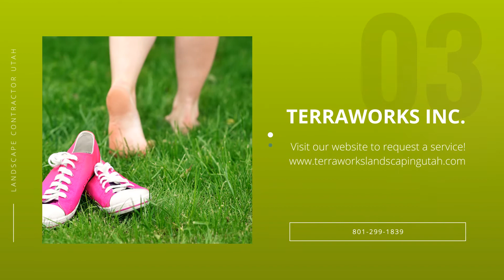TerraWorks Inc: Contractor for Landscape in Utah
Have you considered adding a touch of nature to your home? Imagine a beautiful garden with a stone path in front of your house. Adding a landscape to your property has many advantages. You will be giving a new dimension to your home and increasing its value in the real-estate market. If you are in Utah and are looking for a reliable contractor for landscape purposes, we recommend contacting TerraWorks Inc. Our company has more than 20 years of experience in this field of work. During these years of being a company, our contractors have been designing, installing, and offering maintenance to Utah residents. Contractors at TerraWorks Inc. not only work with residential landscapes, but they also carry out commercial, industrial, and municipal projects. TerraWorks Inc. offers a wide range of services, including softscaping, hardscaping, outdoor lighting, snow removal, and renovation of existing systems. Find out more information about all of our marvelous services by visiting terraworkslandscapingutah.com. You can also call our contractors at for a free estimate. Whether you want to install a new landscape from scratch or renovate an existing one, TerraWorks Inc. has the solution for you!